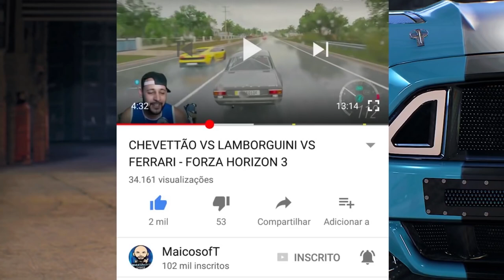ACHEI UM NISSAN 370Z ABANDONADO!! - CAR MECHANIC SIMULATOR 2018 2021